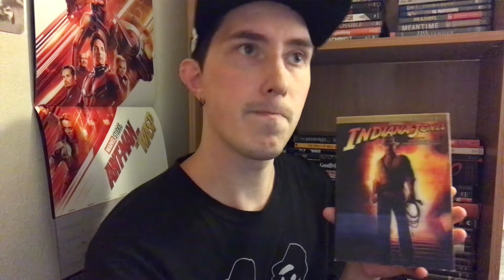Film Talk: Episode 283- The Indiana Jones Franchise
Today, I talk about the Indiana Jones Franchise by Steven Spielberg and George Lucas, starring Harrison Ford.

Amazon link to the Blu-Ray set